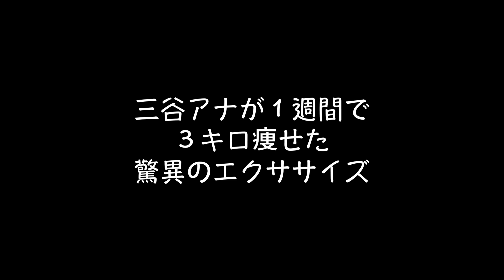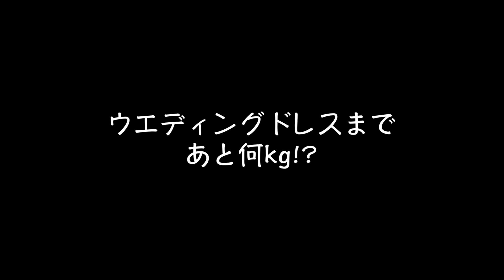テレ朝三谷アナが1週間で−3kg実現した「相撲ヨガ」応用編 （本人ナレーションver.)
禁断企画!!
「やべっちF.C.」の三谷紬（つむぎ）アナ（26）が
「いつプロポーズされてもいいように」ダイエットを決意！
今回は 過去１週間で−３キロダイエットした「相撲ヨガ」の応用編
一体どうなる？

●相撲ヨガとは
ホットヨガスタジオloIVe(ロイブ）オリジナルプログラム。
日本の伝統文化「相撲」と「ヨガ」を掛け合わせた最新ダイエットヨガ。フィットネスの本場アメリカでも支持された、これまでにない和の要素をスタイリッシュにまとめた新感覚レッスン。